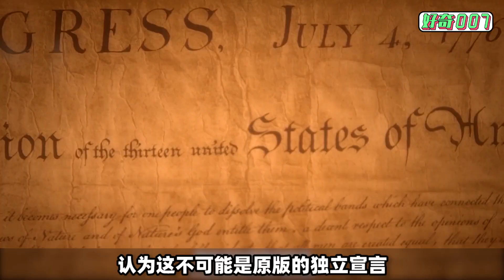穷小伙流浪睡大街，突然继承亿万遗产！生活比电视剧还狗血！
《暴富生活》跟踪记录曾经平凡的人们，如何一夜暴富的故事